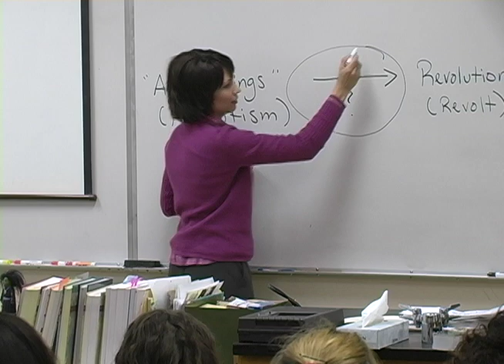Powerful Teaching and Learning - High School Social Studies - Heather Fox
The Contrasting Video Series is designed to help educators see, study, and understand the differences between teacher-centered classrooms and student-centered classrooms. Viewers also get ideas for their own instruction by listening to teachers plan and reflect on their own lessons.

This video features a High School Social Studies lesson taught by Heather Fox.

to find out more!